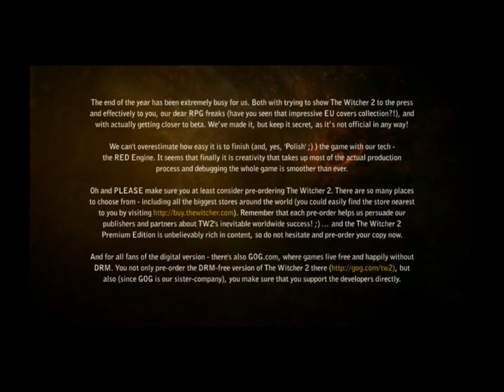The Witcher 2 DEV DIARY 4 The Locations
Here CD project RED talk about some characters in the game.

Near the end you can see a flash of a small text, I made a screenshot and put it at the end of the video.